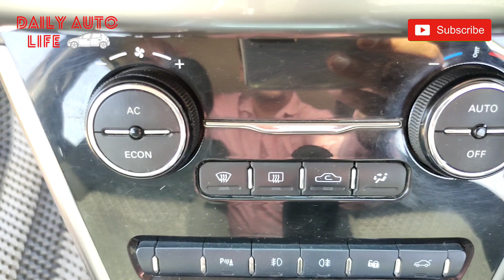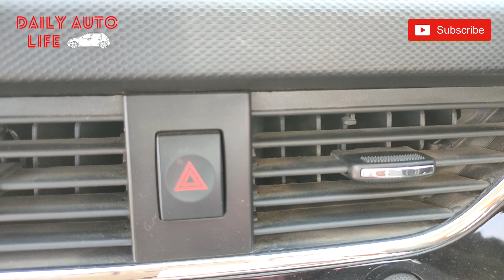Tata Nexon Ownership Review | 2020 में कैसी है Nexon. Tata Nexon Pros and Cons & Review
This video is about tata nexon ownership review. I shared my experience about:

• Why I purchased Nexon over other cars

• Nexon pros and cons I faced during this time

• Strongest and weakest point of Tata Nexon

• My verdict. Is nexon still a good purchase.

USB Fan:

Charging Fan:

Two way fan:

Hand band to fix Fan in car:

Link to buy Sun Shades, Car Cotton Seat Covers, Door Visors for Different cars: